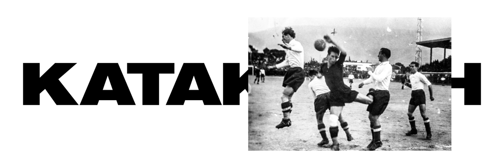ΠΑΝΘΕΣΣΑΛΟΝΙΚΕΙΟΣ ΑΘΛΗΤΙΚΟΣ ΟΜΙΛΟΣ ΚΩΝΣΤΑΝΤΙΝΟΥΠΟΛΙΤΩΝ - PAOK TV